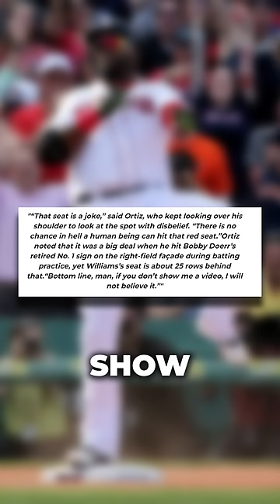Why is there one red seat in Fenway Park?